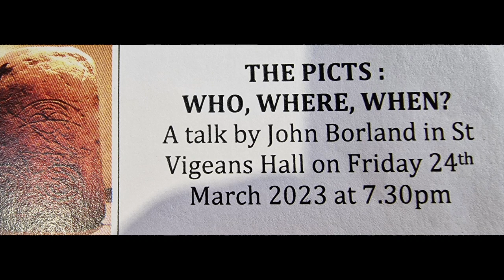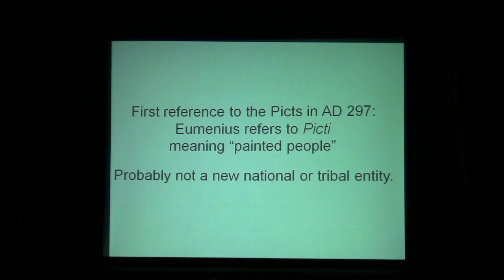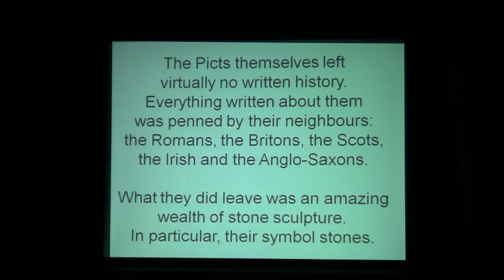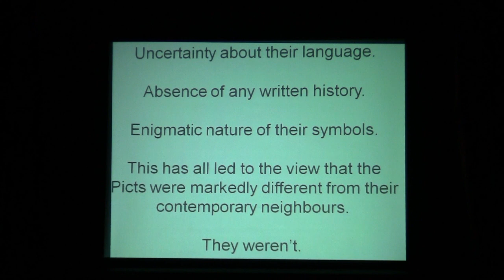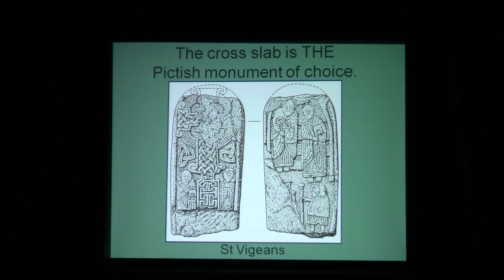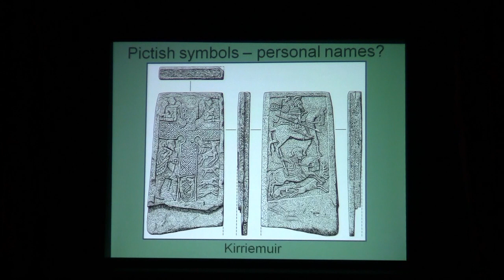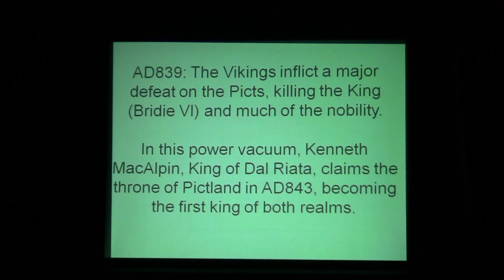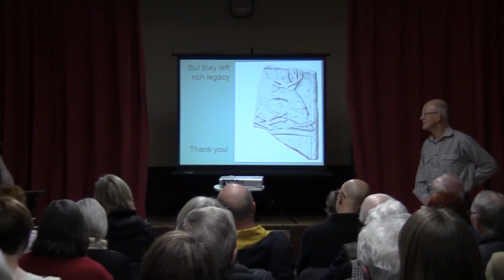The Picts-Talk by John Borland, 24th March 2023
A talk delivered in St Vigeans Hall on the evening of 24th March 2023.  John Borland.  The Picts